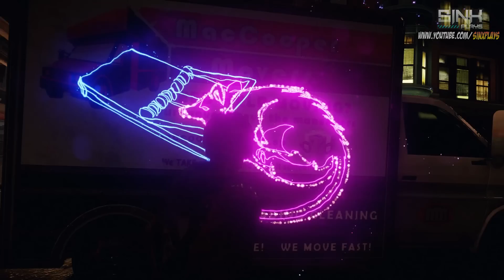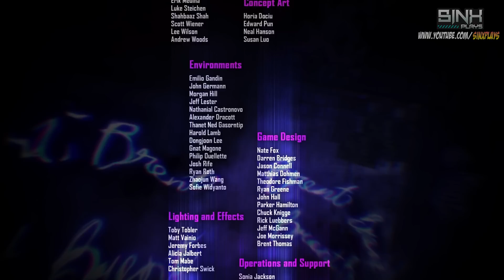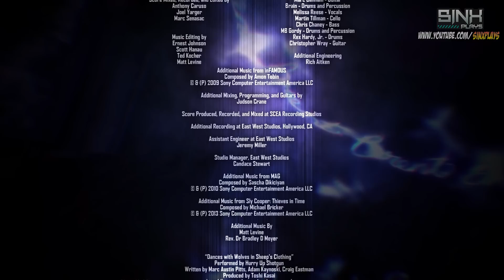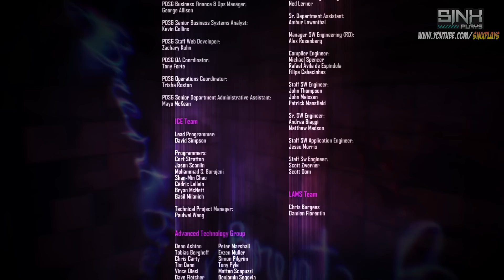inFAMOUS First Light Parte 6 - FINAL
inFAMOUS First Light, é uma DLC Stand Alone do jogo inFAMOUS Second Son.
ou seja, pode ser comprada e jogada separadamente do jogo.

História da Fetch